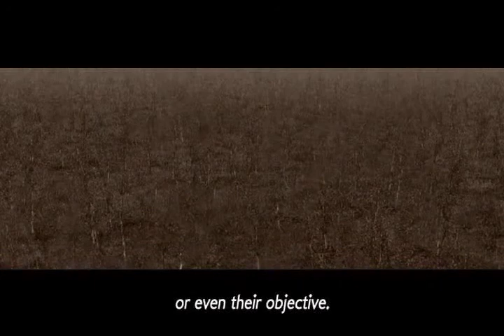Immaterial and Missing Power (Reimu Story) [1]: Let's get back into the swing of things.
It's been like what, four months? What could possibly go wrong?? Ha ha, sorry. I've been busy with life things and ya know, that's kind of important... I'll try to be more consistent with a schedule now that I want to get back into things again. I'll continue Grolla's story in a couple of days or so. I thank you for being patient. *bow*